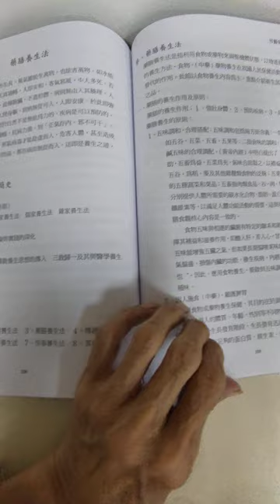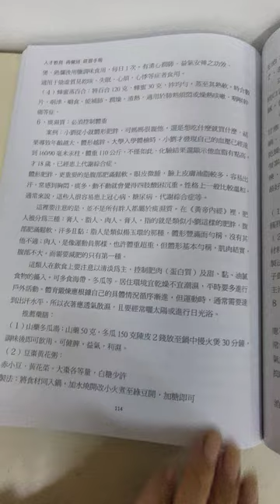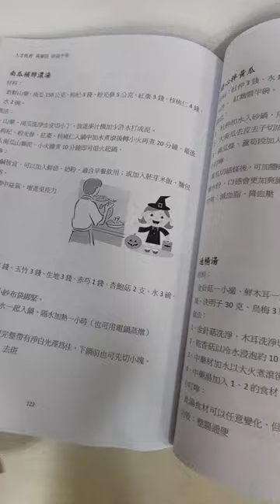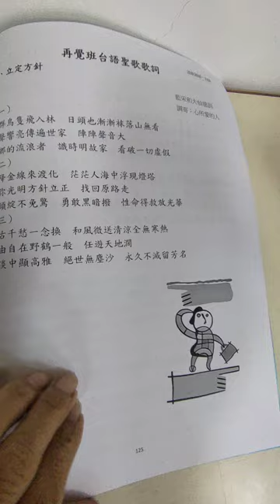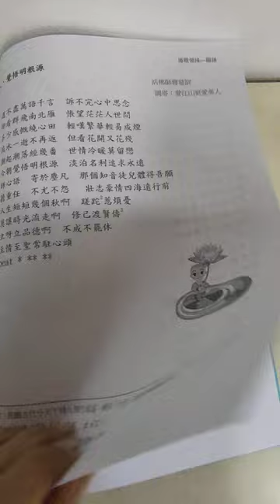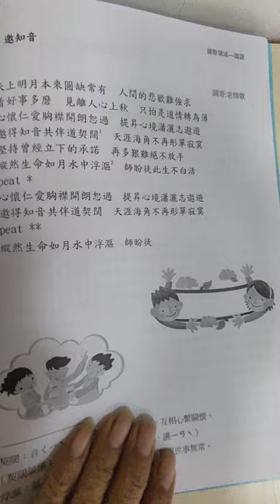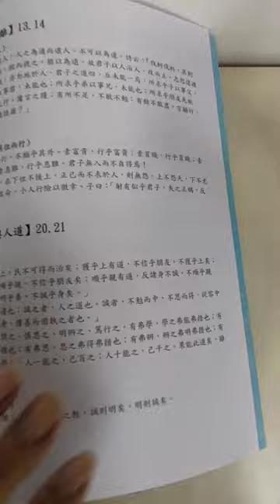VID20241124b#再覺班 手冊 摘錄 神源山莊義和聖堂 人才教育 神源山莊義和聖堂 舉辦讀經評鑑會考 之日拍攝 102526